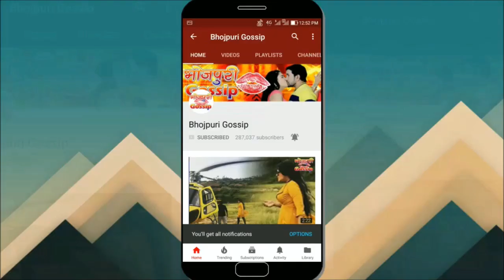Khesari Lal Yadav और Rani Chatterjee ने Bigg Boss 13 के घर में ज़ोरदार भोजपुरिया डांस हंगामा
KhesariLal Yadav और RaniChatterjee ने BiggBoss 13 के घर में ज़ोरदार भोजपुरिया डांस हंगामा